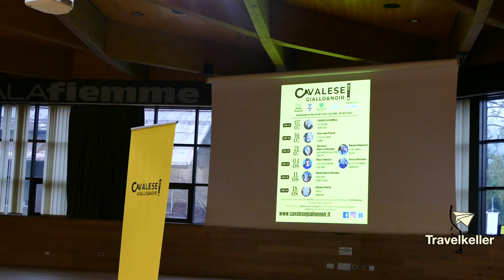Gli scrittori di gialli e noir Rosa Teruzzi e Paolo Roversi a Cavalese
Nella rassegna “Cavalese Giallo e Noir“ l’interessante incontro con Paolo Roversi e Rosa Teruzzi su abitudini e segreti di scrittura.
Presentati i nuovi romanzi, rispettivamente “Alla vecchia maniera” e “Il valzer dei traditori”

E su Instagram @sarabonfili_travelkeller trovi il reel ▶️
Ecco il programma:
Carlo Lucarelli 7 luglio
Giuliano Pasini 16 luglio
Arianna Destito Maffeo e Bruno Morchio 21 luglio
Rosa Teruzzi e Paolo Roversi 4 agosto
Margherita Oggero 11 agosto
Franco Forte 18 agosto
Fino al 12 agosto in piazza Italia e al Palafiemme di Cavalese (tn)

🎙 Watch my reportages and interviews about concerts, exhibitions & travels
🎙 GUARDA I MIEI REPORTAGE SUL MIO BLOG ☕

Business requests only - SE VUOI COLLABORARE con me SCRIVI A

MY EQUIPMENT
 Panasonic Lumix FZ-1000
IPhone 11

💌 VUOI INVIARCI UNA CARTOLINA SULLE DOLOMITI? VUOI RICEVERE UNA RISPOSTA?
scrivi a: strèda de Chiusura 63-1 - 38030 - Mazzin di Fassa (tn) ITALY
👕👗 La nostra lina di abbigliamento DoloMITICA

I MIEI LAVORI SU
Artribune.com
NextAudiolibri.com